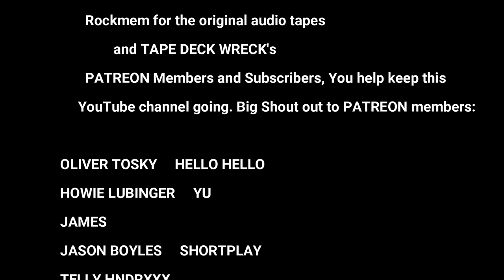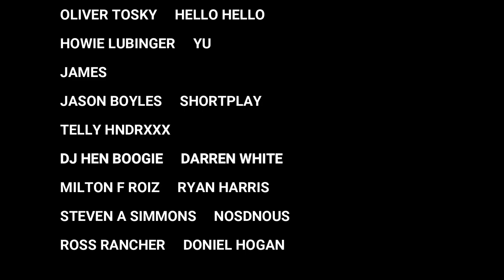Downbeat - New York 1984 (Tape Edit)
Downbeat - New York 1984
Briggy, Santa Rankin, Shinehead, Sister Carol, Louie Rankin, Nicodemus, Half Pint, Jr Reid
Thanks Again